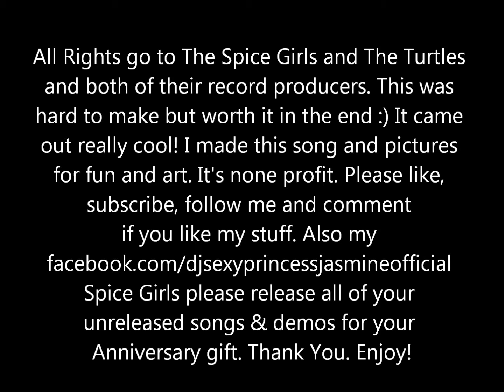Spice Girls, The Turtles - 2 Become So Happy Together Dj Sexy Princess Jasmine!